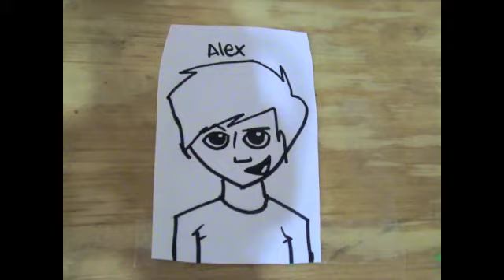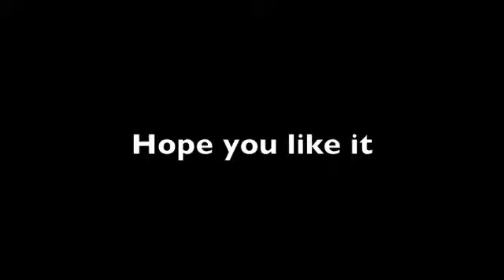Blur - The puritan (Home video)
This is a  simple stop motion video that I made for Blur Latin america
with no money! but hope you like it.